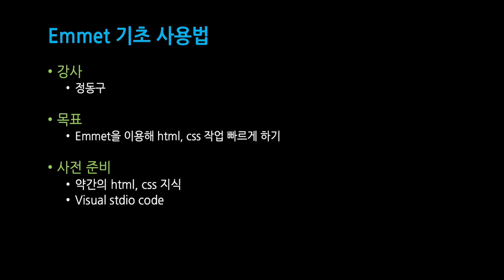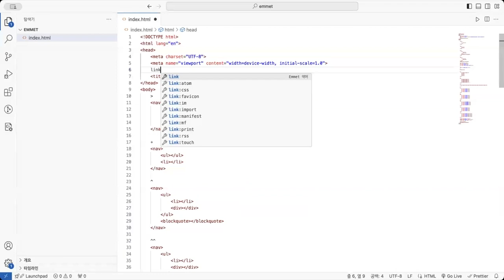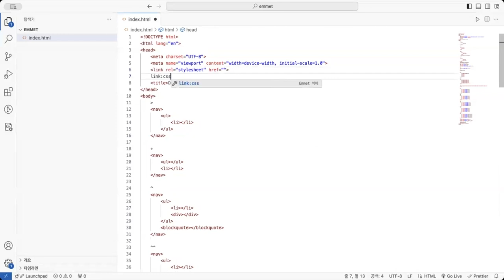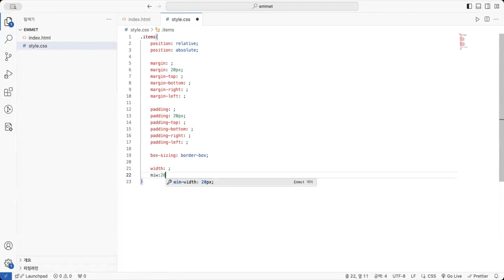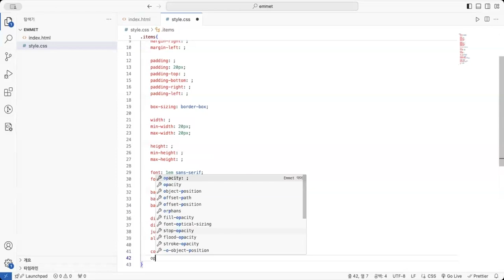[SWTT] Emmet 으로 HTML, CSS 쉽게 만들기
강사 :  사이버보안학과 정동구
내용 : 기초적인 Emmet 학습